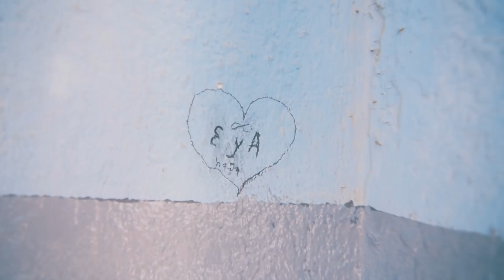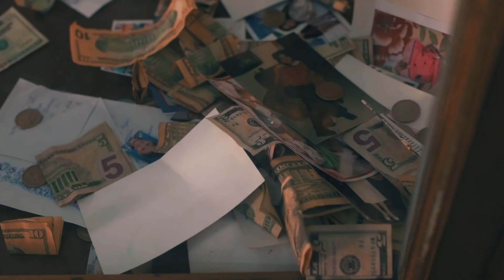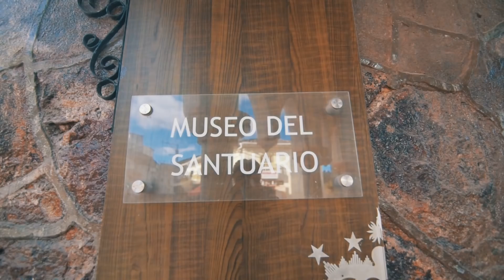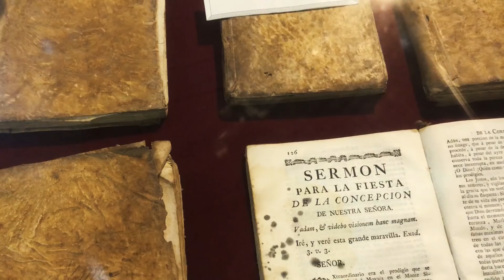EL CISNE, Loja | Grabamos un lugar PROHIBIDO del Santuario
Esta vez visitamos El Santuario de la Virgen del Cisne , y pudimos entrar a un cuarto en el cual está prohibido filmar...

Ésta Basílica ubicada en el centro de la parroquia del Cisne es una estructura gigante que atrae una gran cantidad de turistas religiosos cada día y especialmente en épocas festivas donde se realiza la famosa procesión y/o peregrinación en honor a la Virgen del Cisne.

Lo que más puedo resaltar de éste emblemático lugar del sur del ECUADOR es el ambiente religioso que se puede sentir,  tiene un aire místico ya que se encuentra  en medio de muchas montanas.

Debes ir a VISITAR ESE INCREÍBLE LUGAR DEL ECUADOR.